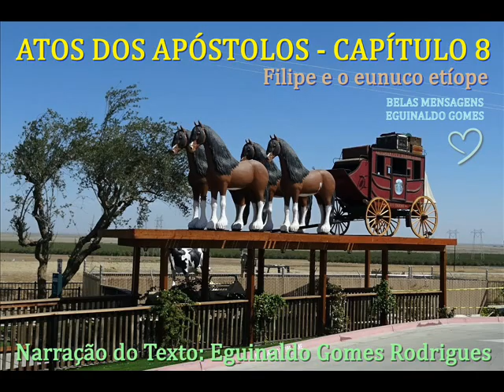ATOS DOS APÓSTOLOS 8 - FILIPE E O EUNUCO - PALAVRA DE DEUS PARA HOJE - MENSAGEM BÍBLICA - MENSAGEM